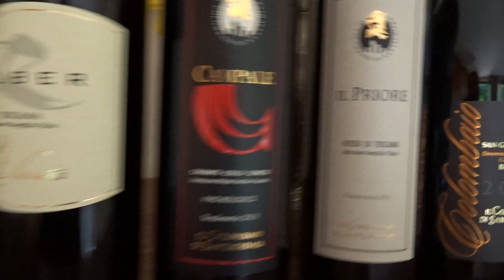2015-09-21 Toscana - Podere Bellavista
Nos instalamos en nuestro alojamiento de estos días en la Toscana, el Podere Bellavista, en las cercanías de San Gimignano. Será nuestra base para recorrer la zona.